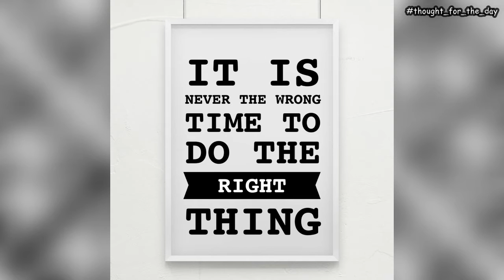Thought of the Day-1 | Tuesday Motivation |Mohit Jain Sir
Kick start your day with a thought for the day; a weekly quote to give you encouragement and inspiration to step forward positively in your life. Absorb ideas, wisdom, and advice from people of different backgrounds & experiences. These inspirational thoughts are great for reflection and some people use them for meditation